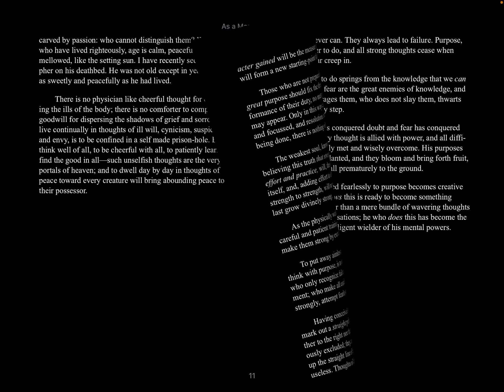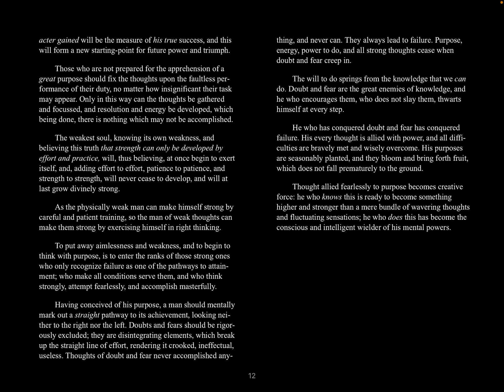Chapter Four | As a Man Thinketh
As a Man Thinketh Chapter Four: Thought and Purpose  By James Allen Full Audiobook